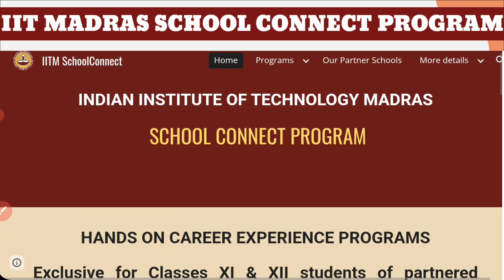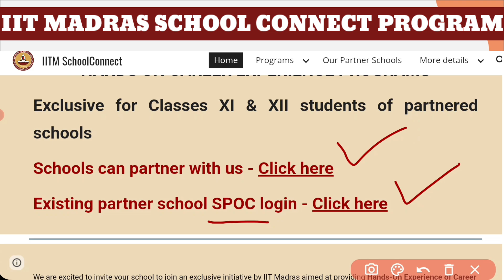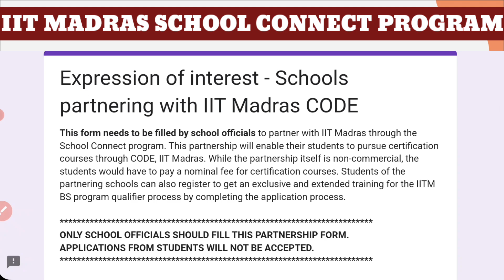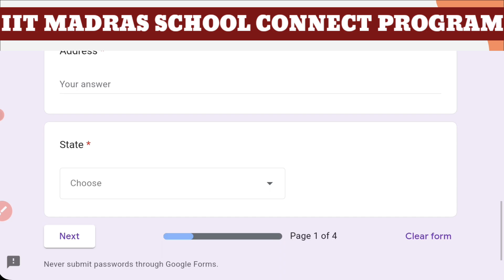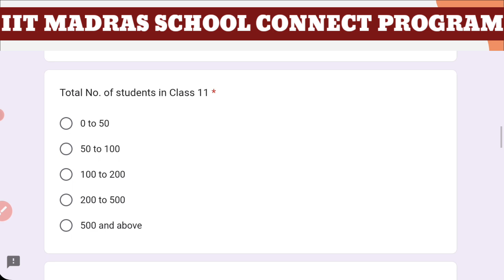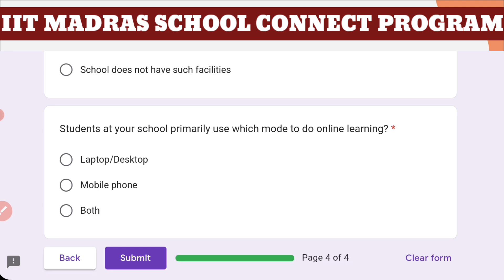IIT Madras Free Certificate Program for School Students | Career Experience Program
IIT Madras Career Experience Program Free Certificate Course for Students of Classes 11 and 12